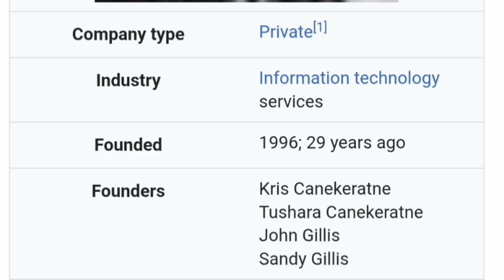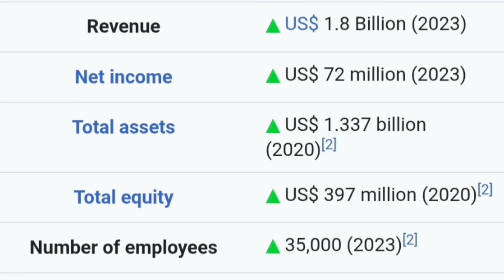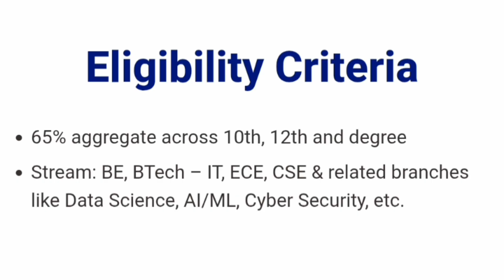🔥 Virtusa Neural Hackathon 2025 | software jobs | ECE Engineering | Internship for btech students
🔥 Virtusa Neural Hackathon 2025 | Engineering first Hiring Program | Internship for btech students

Hello everyone this video is related to Off campus HIRING

virtusa hiring 2025 batch
virtusa test pattern 2025
virtusa hiring
virtusa off campus hiring
off campus drive for 2025 batch b tech
off campus drive for 2025 batch mechanical engineering
off campus drive for mca 2025 batch
off campus drive for 2025 batch cse students
freshers jobs
btech jobs